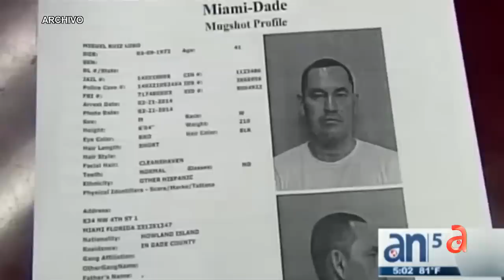Madre de Miami cuenta como encontró a su hija de 11 años asesinada presuntamente por su padrastro